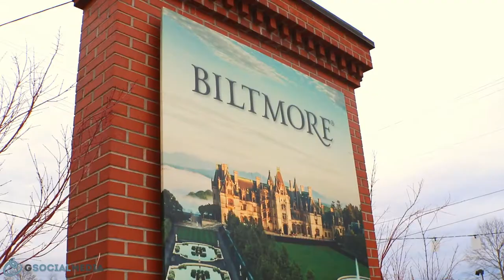Fig Bistro in Biltmore Village, Asheville North Carolina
In the Biltmore Village area of Asheville North Carolina, right outside the gates of the famed Biltmore Estate, is a little restaurant called Fig Bistro. We stopped by recently for a dinner and had an amazing dinner and experience.